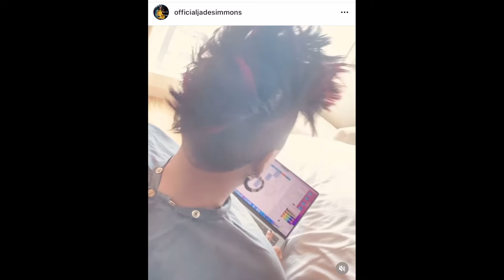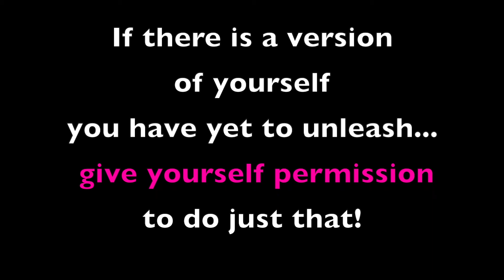Season of the Mohawk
The Mohawk has a storied history for us at Jade Media Global. Watch this fun vid to find out why!